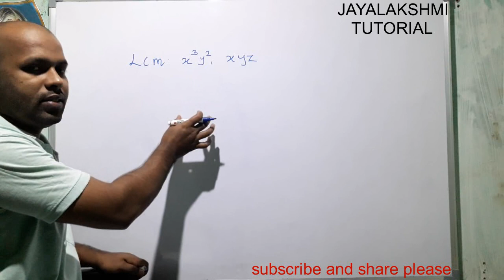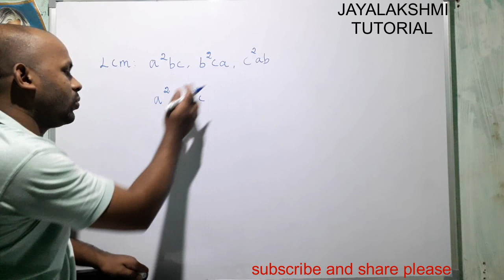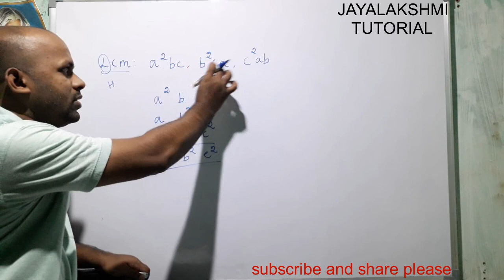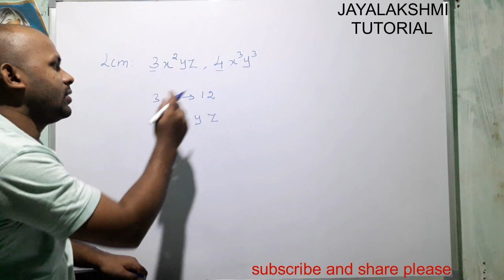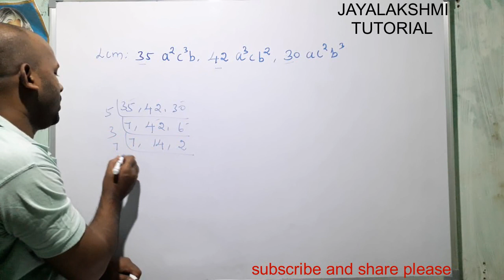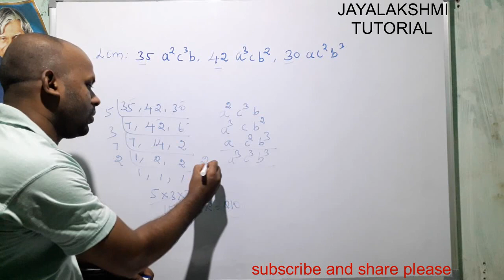LCM SHORTCUT | 5 Sec TRICKS | TNPSC MATHS | TNUSRB | RRB | SSC | APTITUDE